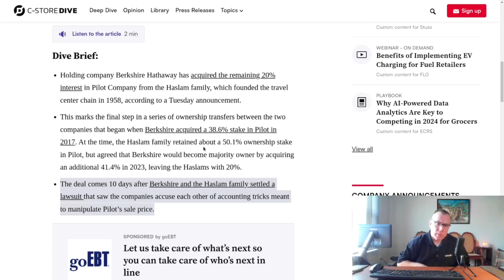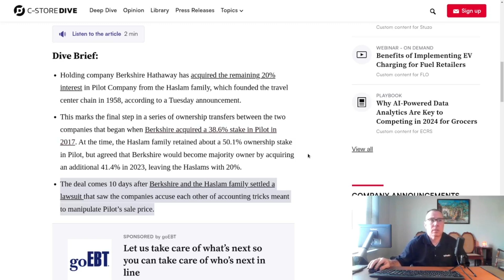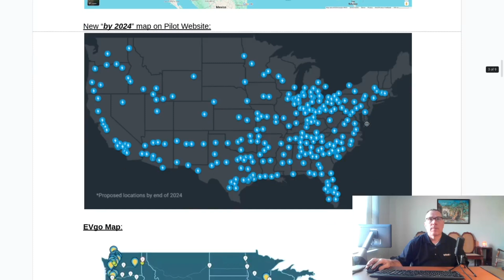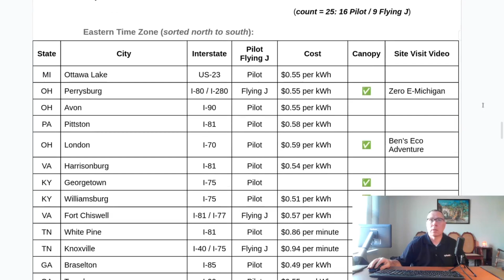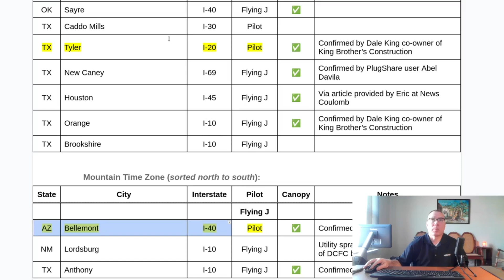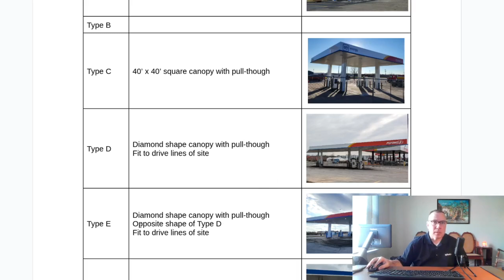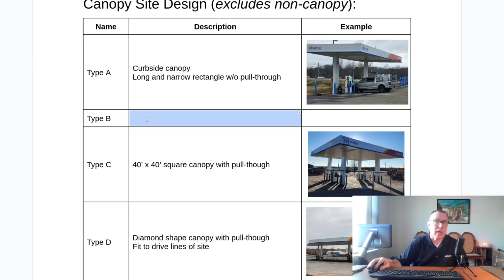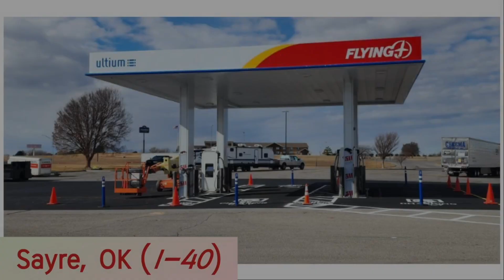gm energy - Pilot / Flying J Update #14 (Electric Vehicle Charging)